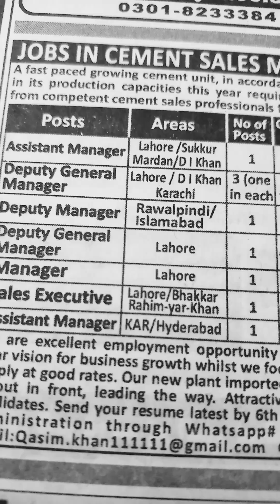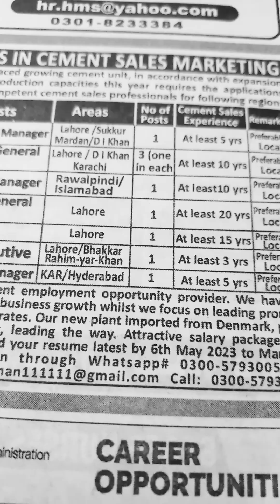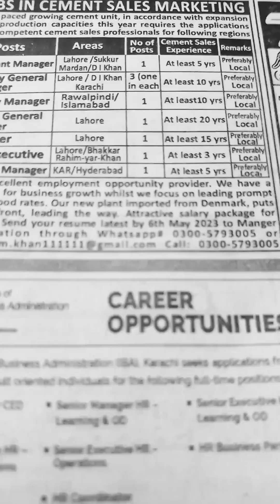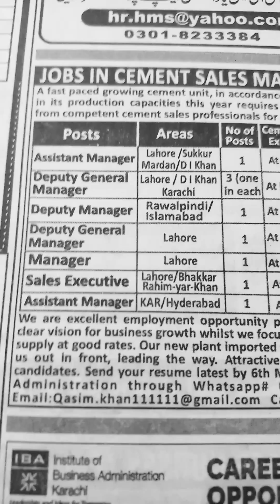Jobs in Cement Sales-Jobs in Pakistan 2023-Jang Newspaper🌸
Assalam-O-Alikum:-Ap logon se request hai is video ko end tak dekheay ga.Shukriya